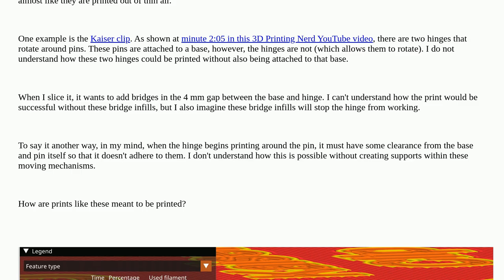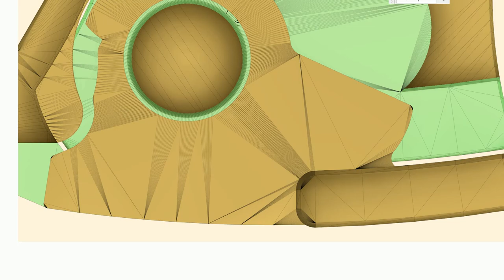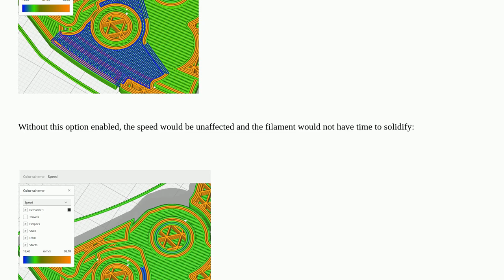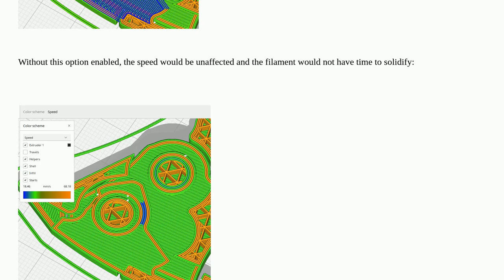3dprinting: How should this print-in-place hinge be printed?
How should this print-in-place hinge be printed?

A special thanks goes out to the community

  print-quality